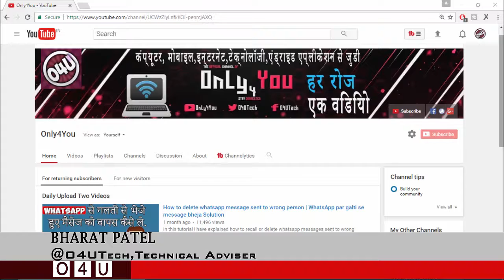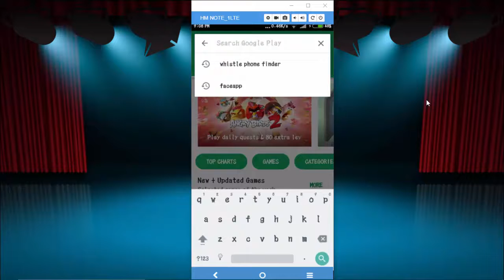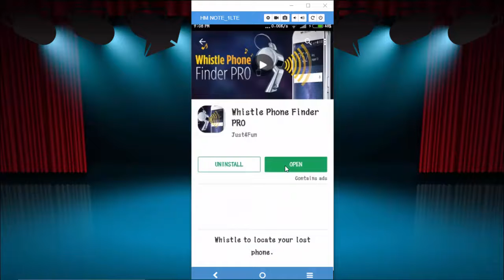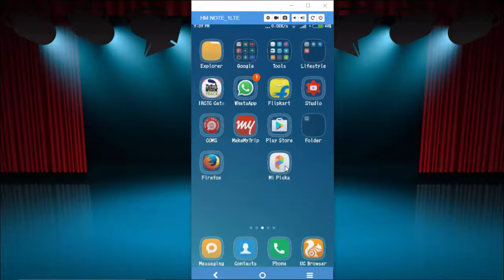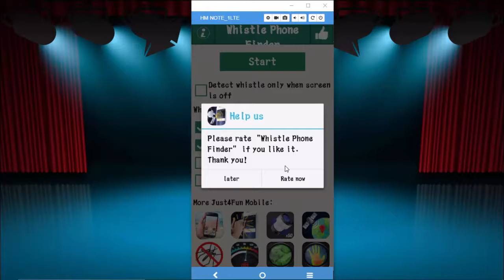How to find misplaced phone with just a whistle |Whistle Phone Finder | सिटी बजा कर अपना फ़ोन ढूंढे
and
१. अपने मोबाइल में फ्री में कैसे इन्टरनेट चलायें | How to use free WiFi Internet at any place
२. How to Change background change of photo in Smartphone|अपने मोबाइल मैं इमेज का बैकग्राउंड कैसे बदले
४. Top 5 Microsoft Windows 10 feature | कंप्यूटर के 5 अद्भुत ट्रिक्स जो आपको जानना ही चाहियें
५. बिना बताएं किसी का whatsapp चलायें अपने कंप्यूटर और लैपटॉप मैं | How to use someone whatsapp account
६. How to see mobile screen on computer | एंड्राइड मोबाइल की स्क्रीन कंप्यूटर या लैपटॉप पर कैसे देखें
१४. How to delete whatsapp message sent to wrong person | WhatsApp par galti se message bheja Solution